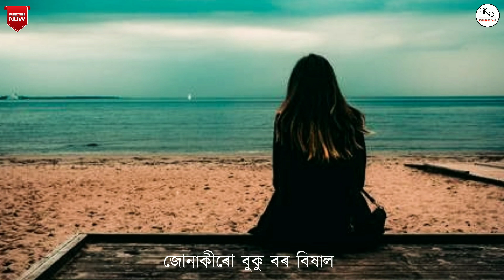Tumi - part 3 | A assamese romantic poem | Kisu dhemali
Team Kisu dhemali.